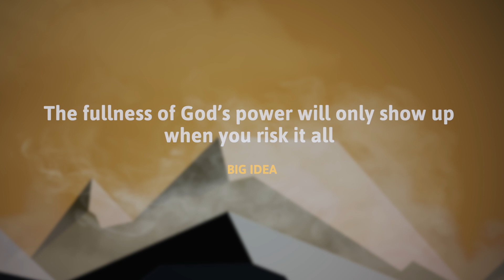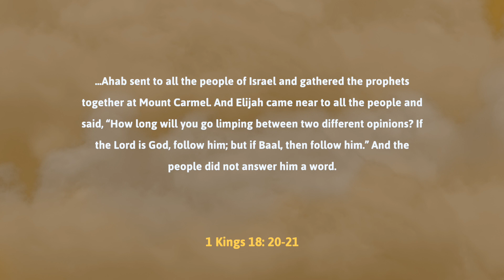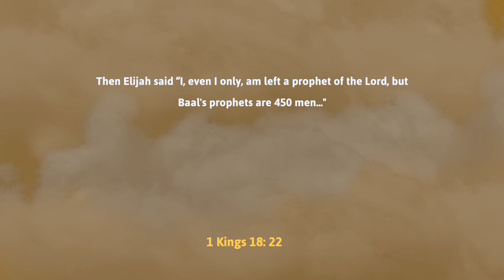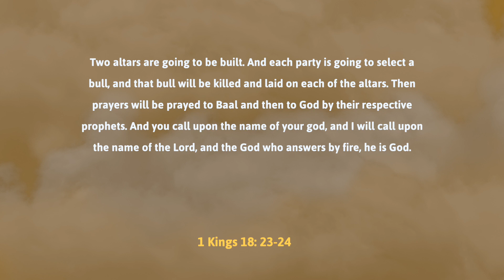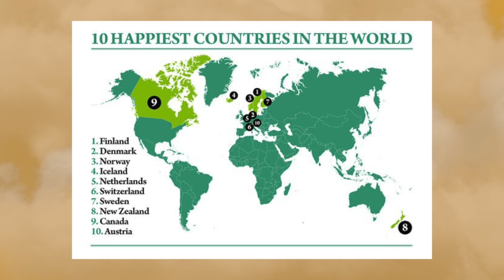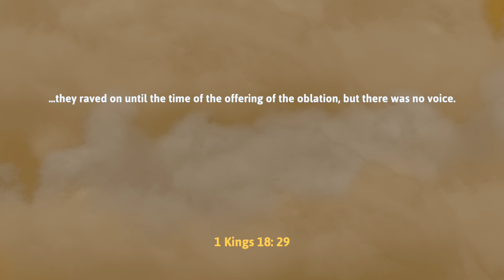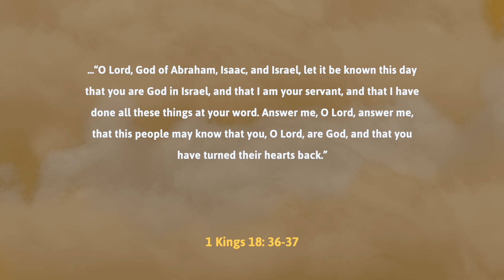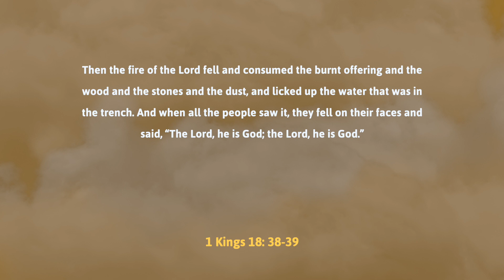Get Ready To Risk It All | Preparing for God's Power | Grace Church